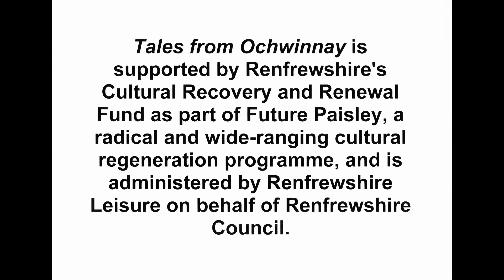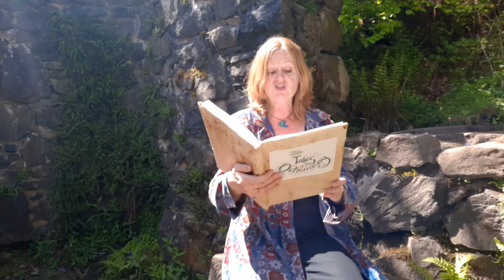Barrel of Laughs - Tales from Ochwinnay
'Tales from Ochwinnay' is supported by Renfrewshire's Cultural Recovery and Renewal Fund as part of Future Paisley, a radical and wide-ranging cultural regeneration programme, and is administered by Renfrewshire Leisure on behalf of Renfrewshire Council.  This is one of five short stories written by McNicol & Jackson, the authors of the highly successful Badger the Mystical Mutt series of illustrated books for children.